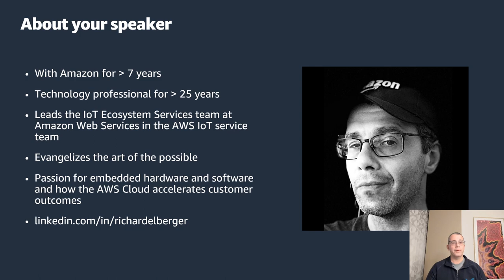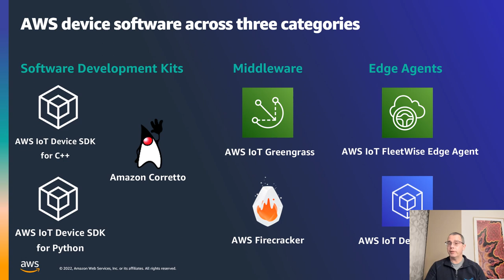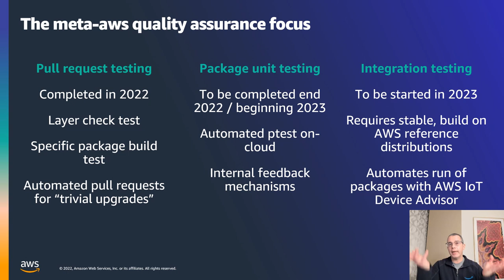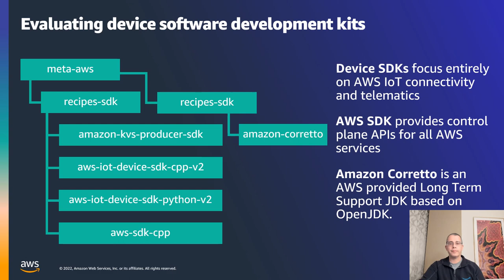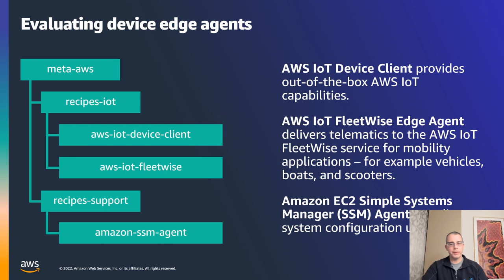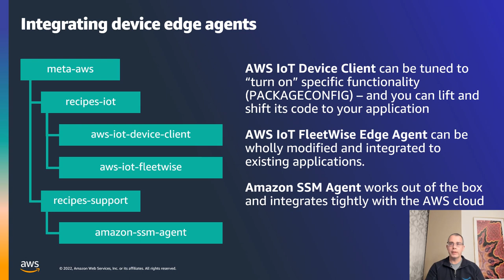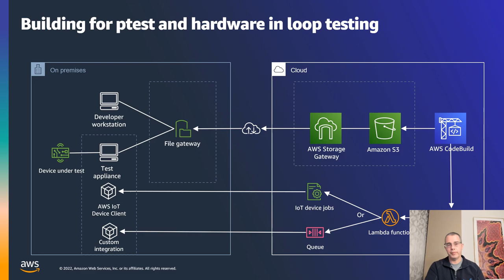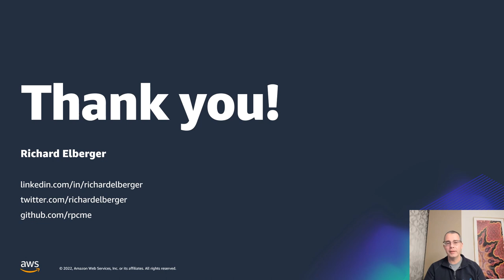AWS and Yocto Project, Richard Elberger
Yocto Project and AWS presented by Richard Elberger, Head of IoT Ecosystem Services

AWS is a Platinum Member of Yocto Project. This presentation will cover how AWS leverages Yocto Project in their products and for their customers.